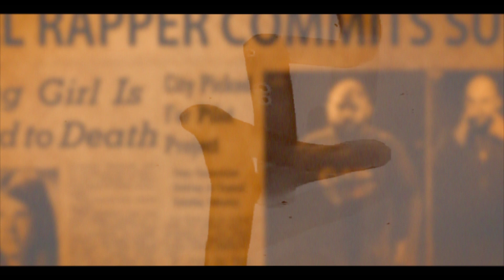(OFFICIAL MUSIC VIDEO) Stage to the Grave - Nyro the MadMan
The official music video for Stage to the Grave by Nyro the MadMan.

Beat by Shadowville

Video by OriaX Films